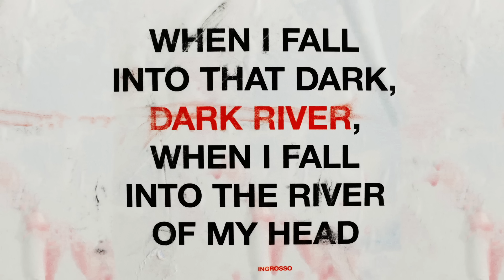Ingrosso - Dark River (Audio)